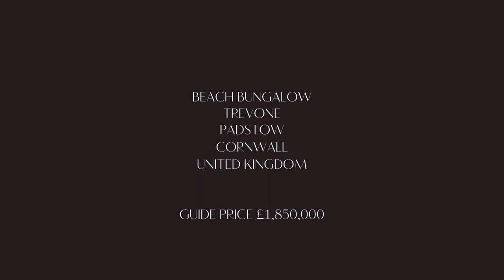Experience Unparalleled Beachside Living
Nestled along the pristine shores of Trevone Bay, this remarkable six-bedroom abode epitomizes coastal luxury. Situated on one of the most coveted roads in Trevone Bay, this property exudes charm, elegance, and grandeur. From its brilliant location to its generous proportions and captivating garden, this residence offers a lifestyle like no other with the additional benefit of being offered with no onward chain.

Every detail of this home has been meticulously designed with low-maintenance living in mind. Solid oak doors, stairs, skirtings, and architraves adorn the interiors, creating a sense of timeless sophistication. The windows and doors, primarily uPVC with select aluminium bi-fold doors, promise durability and style. The exterior is adorned with K-Rend, a coloured silicon render, ensuring a striking facade. Underfloor heating in every room. The parking area boasts low-maintenance block paving, while the sun-soaked path and patio are graced with elegant granite planks.

Upon entering, a grand double-height hall beckons, flooding the space with natural light and creating an inviting ambiance. Throughout the residence, rich hardwood flooring graces every room, save for the sixth bedroom, where painted skirting and carpet adds a unique touch. Bathrooms and the kitchen feature tasteful tiled flooring, while the remaining rooms showcase top-quality engineered oak.

The heart of this home is the triple-aspect kitchen/dining/living room. This family-friendly haven boasts a corner-fitted Contura wood-burning stove, custom-made pocket door, and aluminium bi-fold doors that open onto a sun-drenched south-facing granite patio. The kitchen itself is a masterpiece, with a stunning non-standard granite-topped island, matching worktops, and a wall devoid of tiles, thanks to a granite backsplash that expands to the level of a remote-controlled extractor. With pyrolytic ovens, an induction hob, boiling tap, and integrated appliances, this kitchen leaves no culinary desire unmet.

Outside, the expansive, low-maintenance south-facing garden beckons, complete with a charming New England-style building currently serving as a garden room. Its lantern roof makes it ideal for use as a studio, already equipped with power. Outdoor living is a breeze, thanks to exterior lights, power points, taps, and even a space ready for a hot tub, complete with nearby power and water connections.

As you explore this coastal haven, you'll discover a dual-aspect king-sized bedroom with plantation shutters that also have blackout blinds. The adjacent bedroom, currently used as an office, also boasts these stylish shutters. The family bathroom is a testament to luxury, featuring a double shower with in-shower underfloor heating, a wall-hung floating vanity unit, and marble-effect tiles adorning the walls and floor. The final downstairs king-sized bedroom offers three double built-in wardrobes for ample storage.

Upstairs, an open oak staircase leads to a garden-view suite with bi-fold doors opening to a granite-floored, frameless, glass-screened cantilevered balcony providing views towards Harlyn Bay. The ensuite bathroom showcases high-quality sanitary ware, including a wall-hung WC and vanity, along with a bath with a shower. A further expansive first floor bedroom provides another set of bi-folds onto a generous glass panel enclosed balcony revealing breathtaking views of the sea, beach, cliffs, and Round Hole, and benefits from its own ensuite featuring double showers.

The first floor boasts another king/twin bedroom with glorious views, a built-in airing cupboard, and endless possibilities. This adaptable space offers multiple options to suit your lifestyle.

The double garage is a masterpiece in itself, fully insulated with an electric double garage door, a pedestrian exterior door, ample power points, a radiator, and access to the utility room and fourth bathroom. This space could easily be converted into an annexe, subject to planning.

But perhaps the most outstanding feature of this home is its proximity to the beach. Porthmissen Beach, Trevone's sandy oasis, is a mere 100 yards away, a one-minute stroll down the private road. This Blue Flag & Seaside Award beach, awarded for its cleanliness, is a haven for beach lovers and nature enthusiasts.

Live Your Coastal Dream

Awaken to the scent of the sea breeze and the soothing rhythm of the waves in this extraordinary coastal haven. We anticipate that this property will be highly sought after for holiday rentals, offering the perfect blend of luxury, comfort, and convenience, with the beach just a minute's walk away.

Properties of this calibre, with spacious gardens, ample amenities, and convenient parking, are in high demand and can command significant rental income. Similar-sized properties located farther from the beach are fully booked at weekly rentals exceeding £5,000. Don't miss your chance to own a piece of coastal paradise and enjoy a healthy return on your investment.